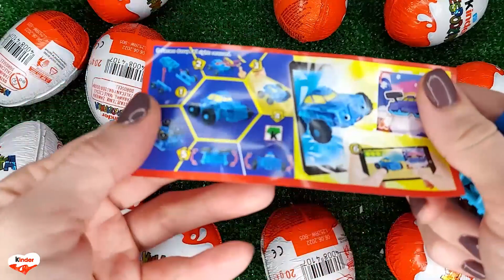NEW!!! 500 Yummy Kinder Joy Surprise Egg Toys Opening A Lot Of Kinder Joy Chocolate ASMR #2520